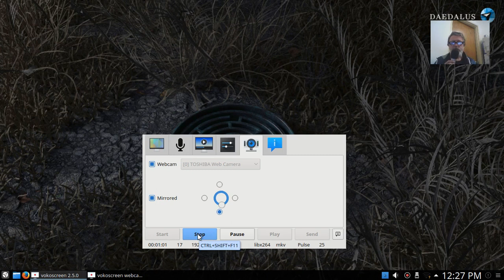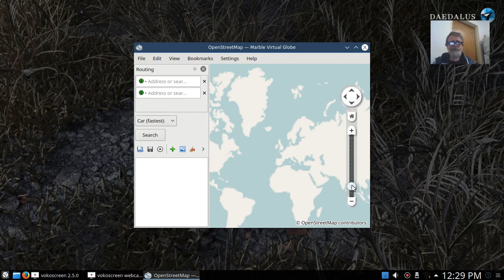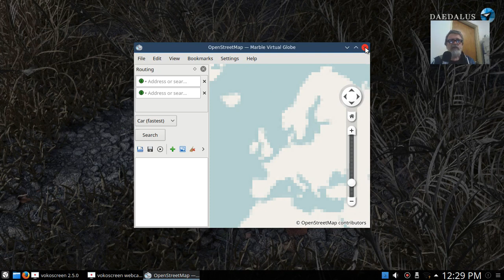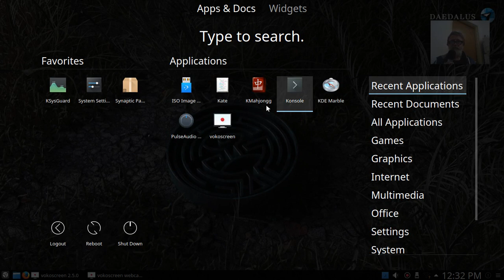Netrunner Linux 17.06 Live USB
Test Linux Netrunner 17.06 Live USB na starym laptopie, z 1.5GB pamięci RAM. Działa nieźle. Na nowszym laptopie z UEFI dostałem komunikat Secure Boot Failure, co  świadczy o tym,  że system nie jest elektronicznie podpisany przez Microsoft. Ogólnie, ciekawy systemik dla entuzjastów Linux Live.